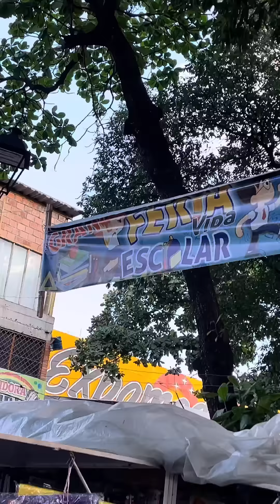REGRESO A CLASES // LA FAMILIA RECOCHA 📚📄❤️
Cuando regresamos a clases somos tipo asi.. ¿Cuantos nos identificamos? 📚🌹❤️

🧡MAIYE TORREX

💛JHONNY TORREX

💖KIMBERLY CONTRERAX

❤️MAMÁ RECOCHA

💙PAPÁ RECOCHA